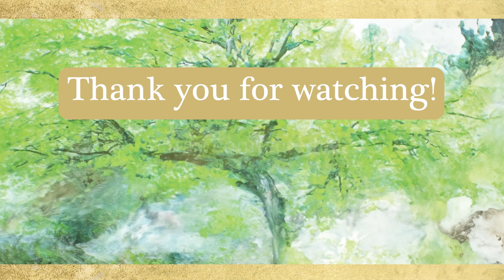Words for Building Character: 41. If you often experience spiritual phenomena, do not solely work...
Words for Building Character

✨41. If you often experience spiritual phenomena, do not solely work on spiritual matters but also keep polishing your character.

📚From "Words for Building Character", written by Master Ryuho Okawa

On our Happy Science Instagram account, we share selected beautiful images with inspirational quotes taken from Ryuho Okawa’s spiritual teachings. These words and images give you the power to regenerate your positive energy each day. Also, when you feel distressed or overwhelmed in life, they have the power to reduce your stress and help to revitalize you again.